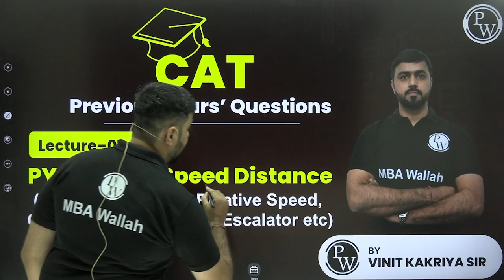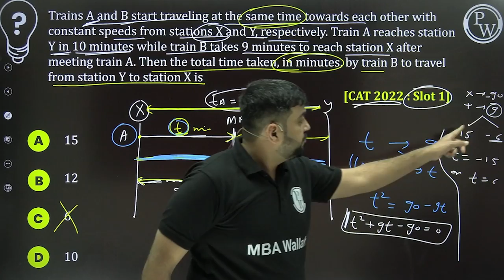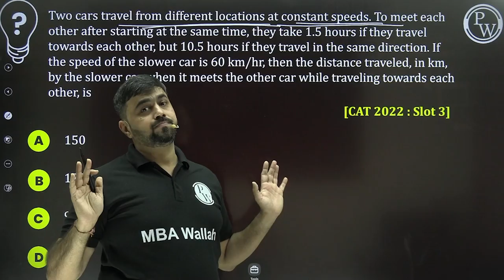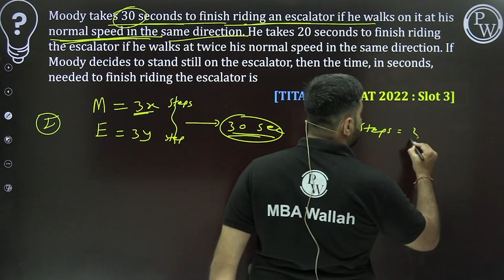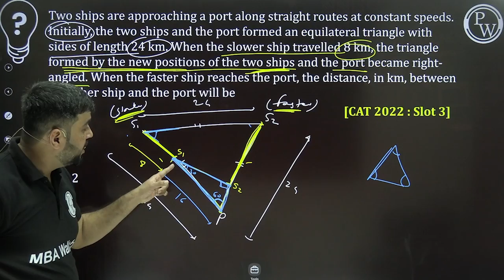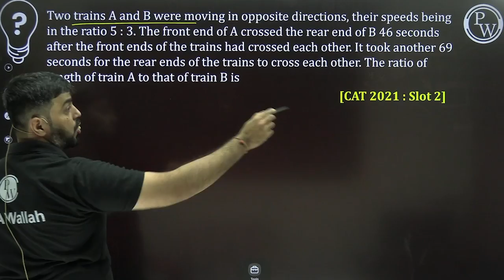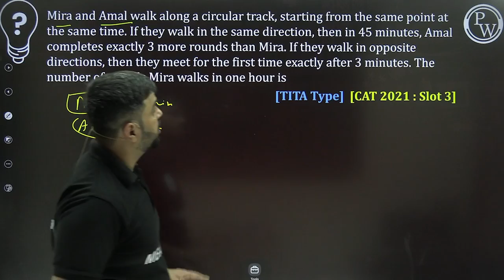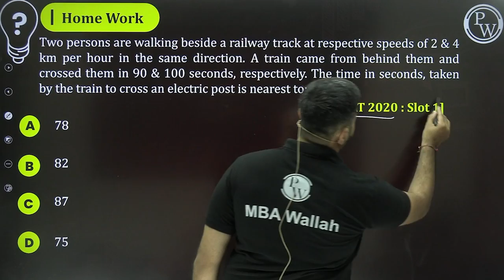CAT PYQs 01 l Time Speed Distance (Relative Speed, Circular Tracks, Trains, Escalator etc)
In this Video, Vinit Kakriya sir has covered questions based on CAT PYQ. He has covered all PYQs for Time Speed Distance Topic. All varieties of Time Speed Distance, such as questions based on Escalator, Circular Track, Trains, Relative Speed etc covered in this session. This session will provide clear picture among students, about how 'concepts' & 'tricks' can be used smartly to crack CAT level questions. Students will surely fill 100% confident after watching this entire lecture.

Excited to Crack CAT 2023, Join our CAT Pioneer 2023 by PW, Batch